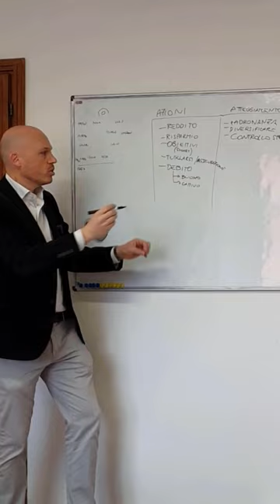Quale è la differenza tra debito buono e debito cattivo?